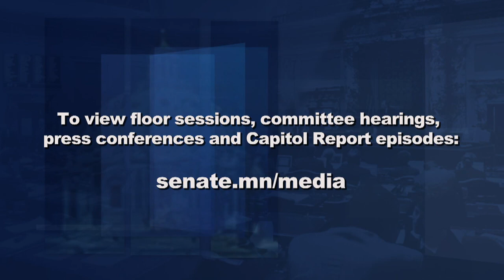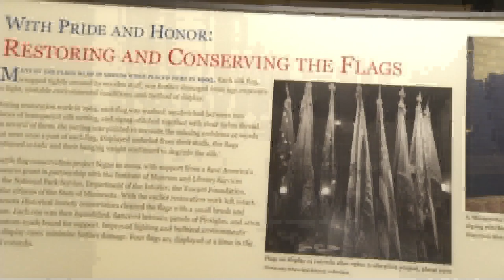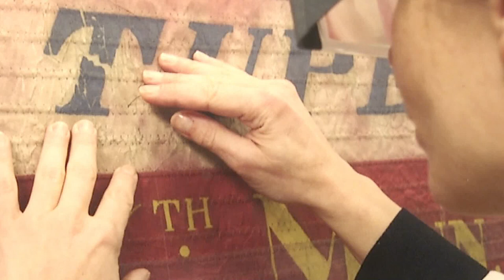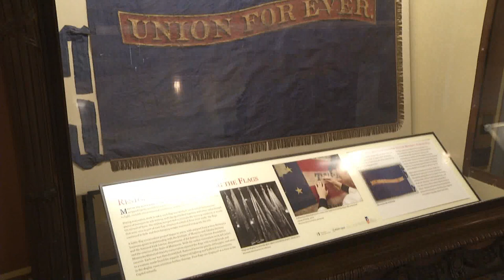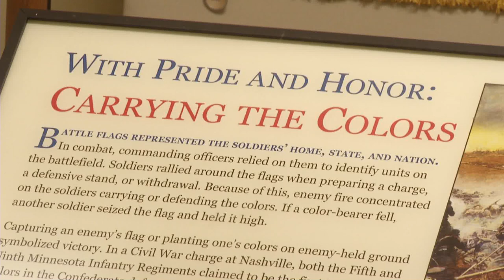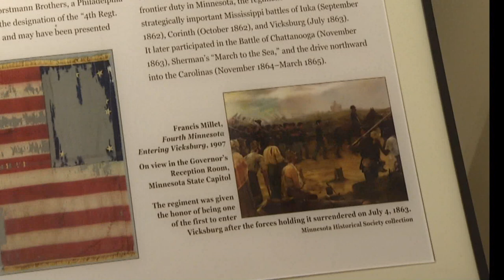Vaccinations and Public Health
In 2000, the United States declared that measles had been eradicated.  Now, headlines of measles outbreaks are occurring across the country at an alarming rate, and according to a recent National Public Radio report, almost a dozen states are considering tightening laws relating to vaccination.

Senator Scott Jensen, R-Chaska, a physician, and Senator Chris Easton, DFL-Brooklyn Center, a registered nurse, talk with Capitol Report moderator Shannon Loehrke about their perspectives on public health and proposals that would provide more parental education about, and remove the philosophical objection to, vaccinations.